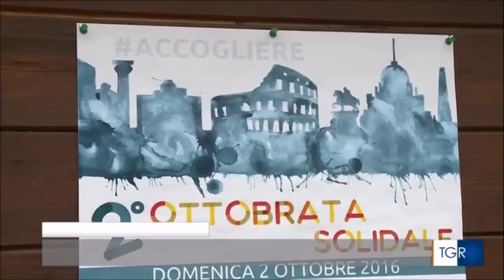Nonniadi al Parco Tutti Insieme Servizio TGR Lazio